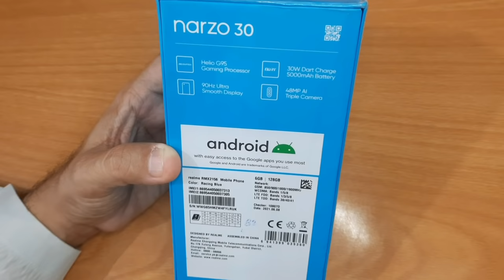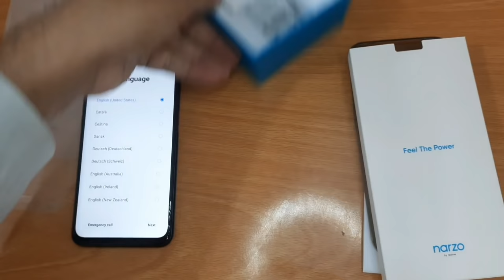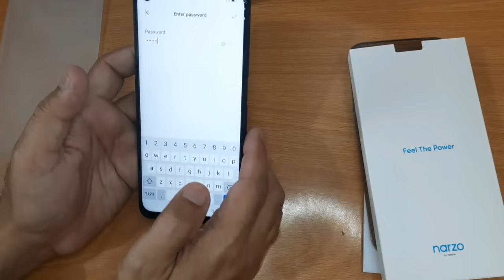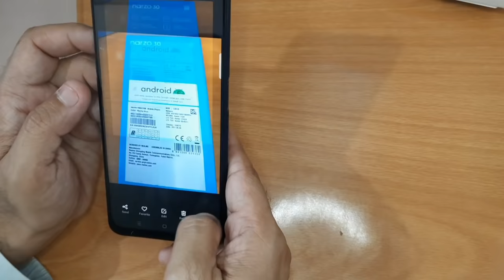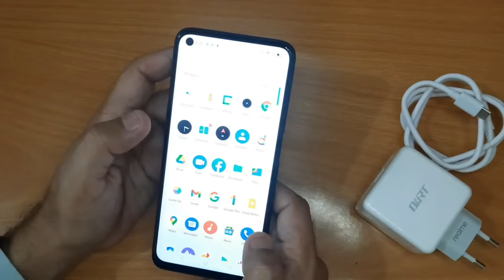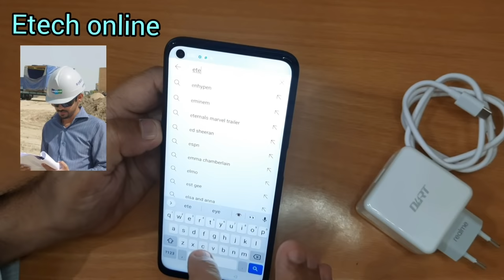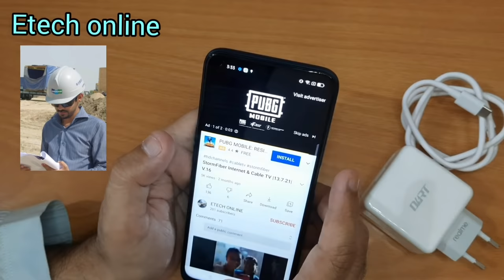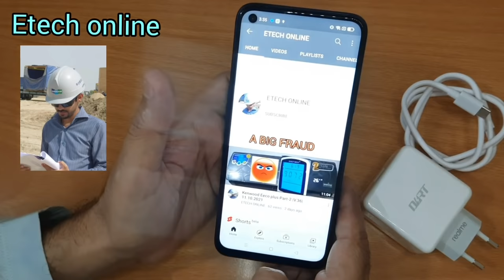Narzo 30 Realme Unboxing & 1st Look | V.39 | 14.10.2021